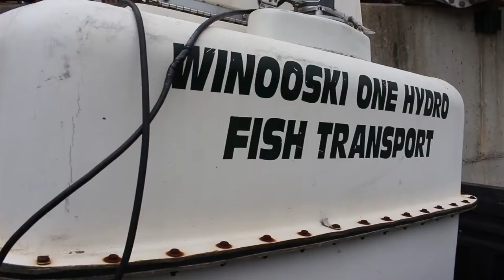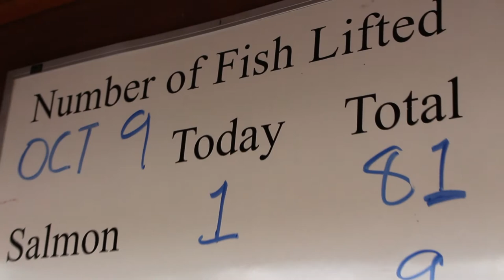Winooski One Hydro Salmon Lift | October 9, 2014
Burlington Electric Department, Vermont Fish & Wildlife, and Green Mountain Power have worked together to ensure the prosperity of fish in the Winooski River.